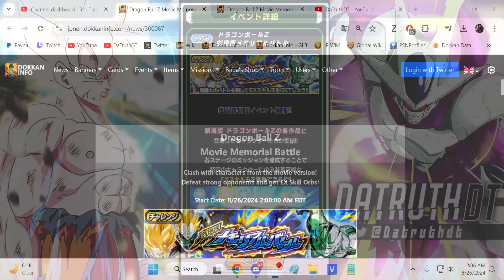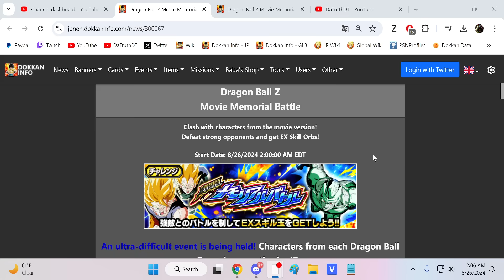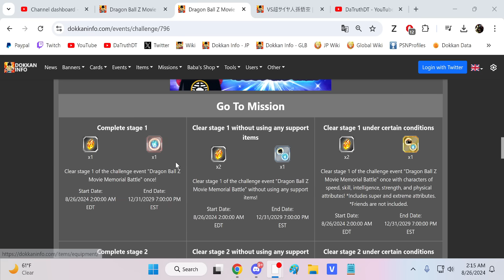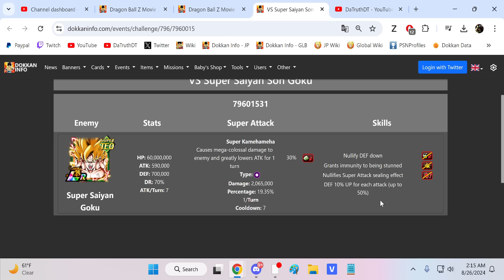NO ITEM RUN! STAGE 1 VS. SSJ GOKU! DBZ: MEMORABLE BATTLES! (DBZ: Dokkan Battle)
Video Title: NO ITEM RUN! STAGE 1 VS. SSJ GOKU! DBZ: MEMORABLE BATTLES! (DBZ: Dokkan Battle)